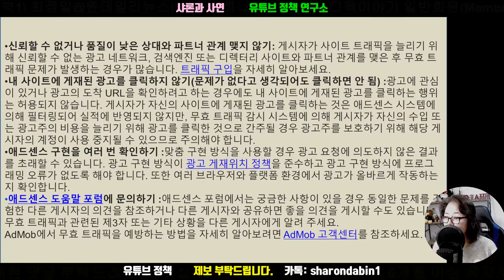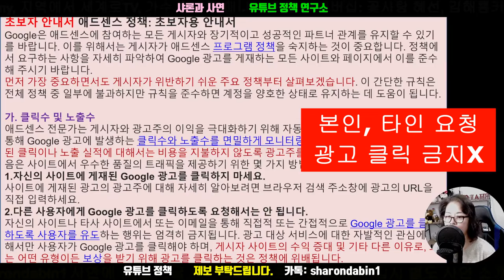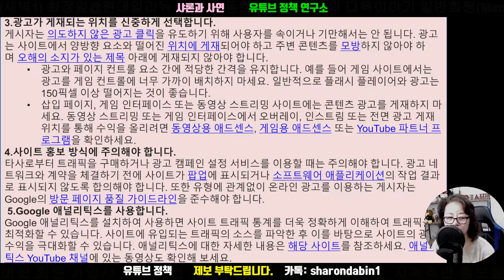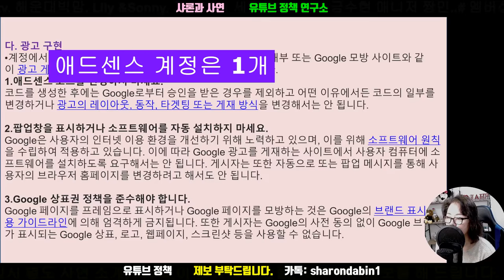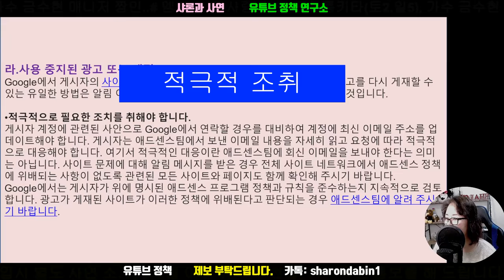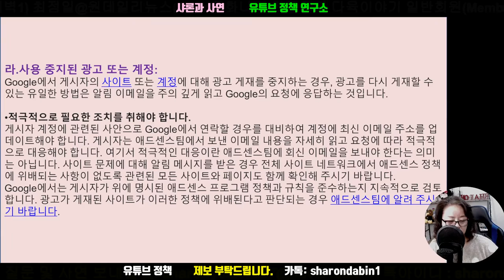수익창출 정지? 이유는 이곳에 있어요. 애드센스 정책 초보자용 안내서 (#9-3)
사연라디오 유튜브 정책을 편집한 내용입니다. (9회)

아는 것이 힘입니다. 유튜브의 정책 (약관) 을 모르고 유튜브를 더 이상 할 수 없는 때입니다. 구글이 계속 변화, 강화되고 있습니다.